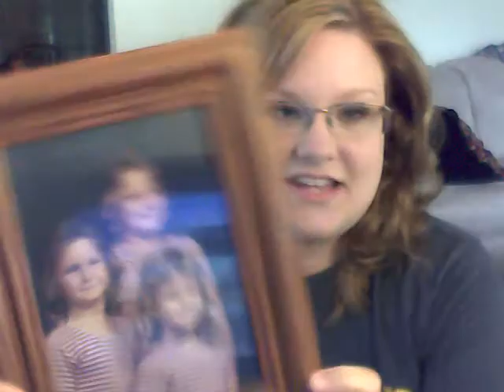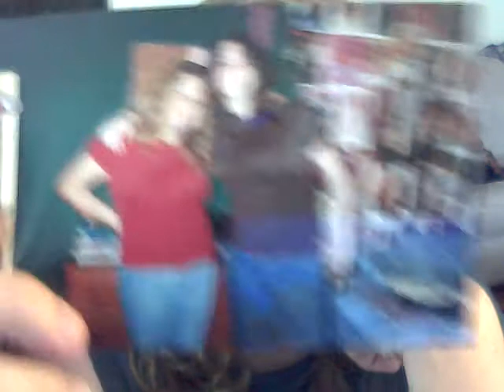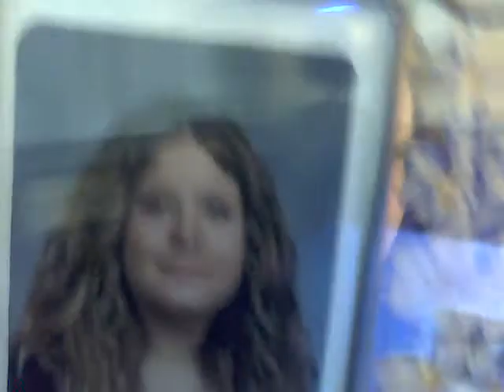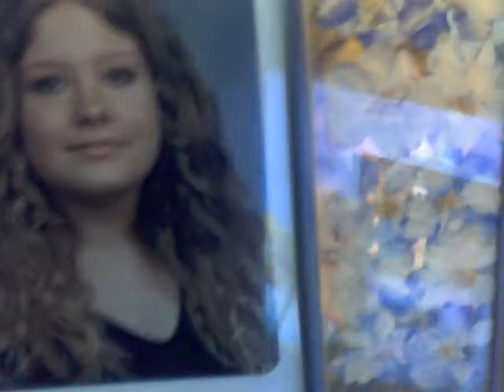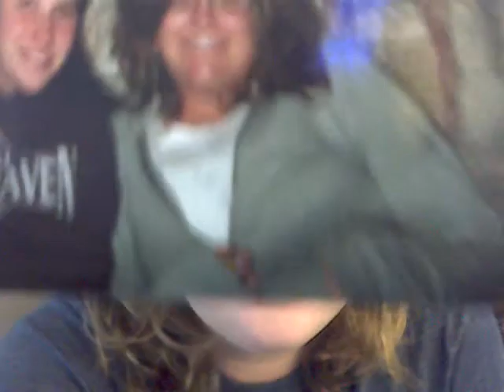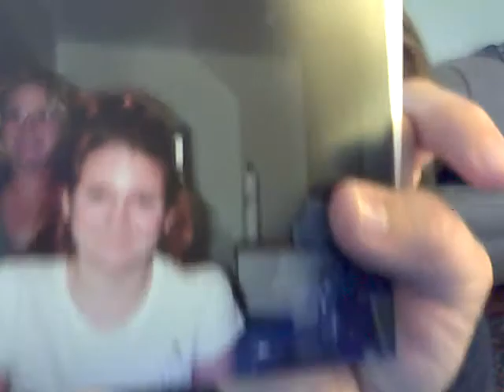A History of Weight Problems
A few pictures from my past!
(disregard the last 15 sec. of this video- my camera started giving me problems and lost the audio! its actually kinda creepy sounding)
Weigh in on thursday!